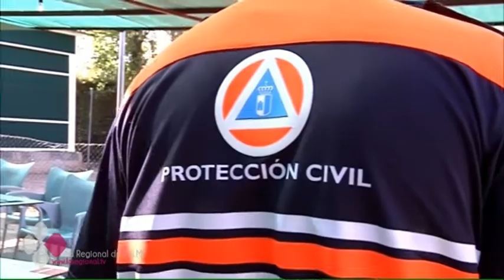UN ANCIANO CON ALZHÉIMER DESAPARECE EN LOS NAVALUCILLOS, EN TOLEDO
Tres días lleva desaparecido julio, un vecino de los Navalucillos, en Toledo, de 88 años. Guardia Civil, Protección Civil y voluntarios trabajan para encontrarlo ya que su enfermedad, el alzhéimer, lo hace especialmente vulnerable.